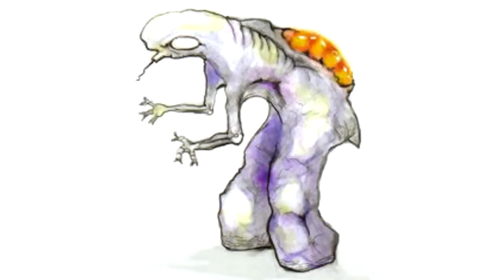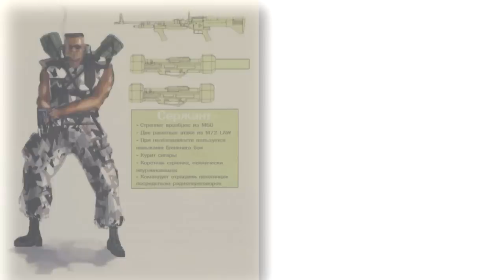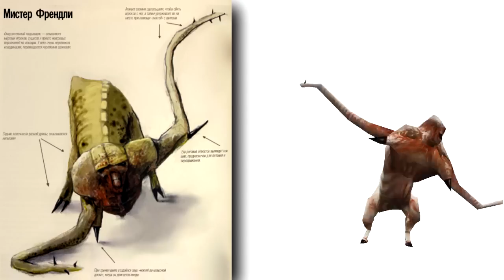Вырезанные существа и враги в half life alpha [R]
half-life: alpha ,под кодовым названием quiver представляет как могла выглядеть Half-Life в далеком 1997 году.На тот момент легенда только зарождалась.И как свойственно всем играм,во время разработки приходиться отказываться от большого количества контента.И в этом видео идет речь о всех вырезанных существах.
[Прочие ссылки]